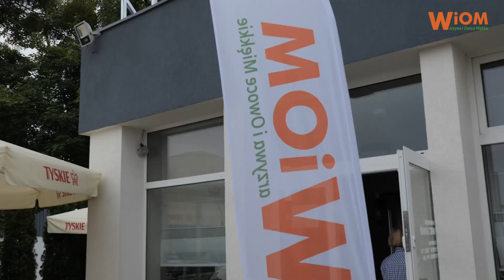Odmiany cebuli do długiego przechowywania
Jakie odmiany cebuli nadają się do długiego przechowywania Rynek jest coraz bardziej kapryśny, dlatego rolnicy szukają odmian cebuli, które będą miały zdolność długiego przechowywania, lub nadawać się będą do upraw ekologicznych. Jakie ciekawe rozwiązania dla producentów cebuli ma firma Hazera, o tym rozmawialiśmy z Wiesławem Jakubowskim.

3 podstawowe typy odmian cebuli
Firma Hazera od lat specjalizuje się w hodowli odmian cebul wszystkich typów, gdyż ich produkty sprzedawane są niemal na całym świecie. Na naszym rynku popularne są w zasadzie trzy typy cebuli:
cebula dnia bardzo długiego czyli Rijnsburgery,
cebula dnia długiego czyli wszystkie typy amerykańskie, hiszpańskie,
oraz tzw. cebule z siewu zimowego, które na tą chwilę są już wysiane.